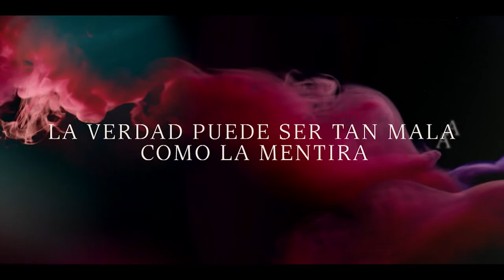ATRESERIES Y FLOW ALISTAN EL ESTRENO DE “EL NUDO”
Señal News, the new media platform for the TV+Streaming business.

Download our new app to read the full magazine in your mobile device, with digital tools and interactive content, to have an intuitive, friendly and modern experience.